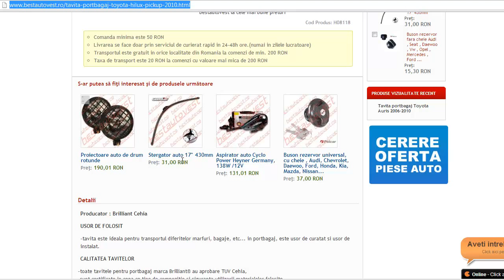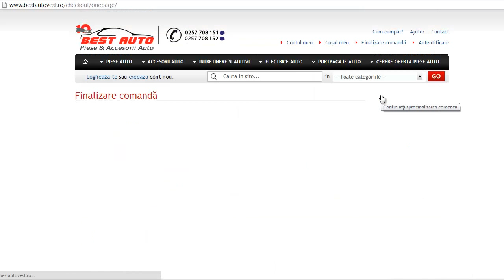Tavita portbagaj Toyota Hilux Pick-up 2010-